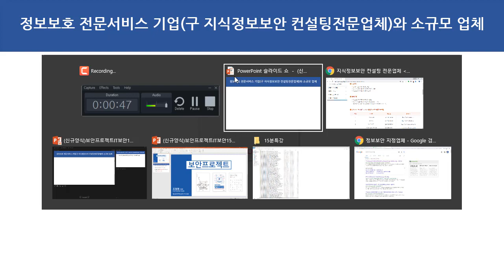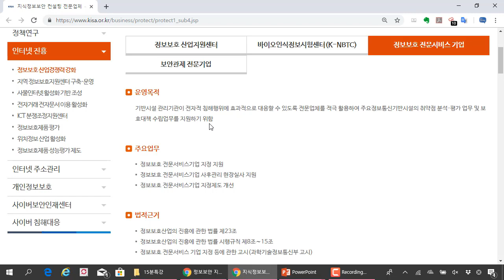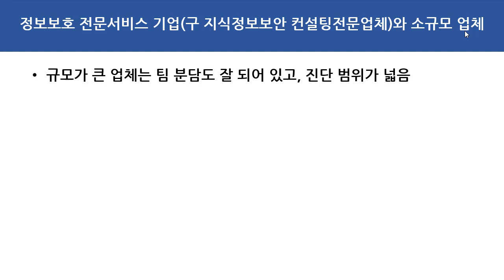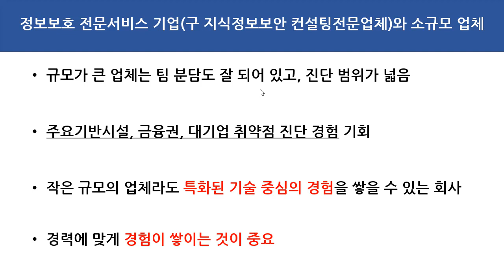019. 정보보호 전문서비스 기업(구 지식정보보안 컨설팅전문업체)와 소규모 업체 업무 차이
보안프로젝트 )에서 제공하는 IT보안 강의입니다. 이번 강의 주제는 "정보보호 전문서비스 기업(구 지식정보보안 컨설팅전문업체)와 소규모 업체 업무 차이" 입니다.